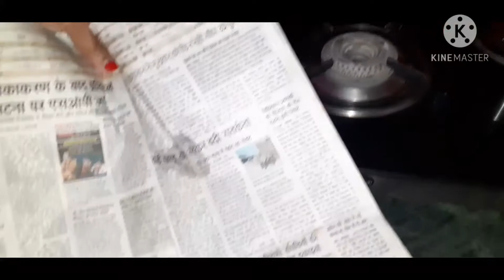8th आदतें जो किचन को साफ रखें//some habit daily life kitchen clean//Indian vlogger pushpa Singh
hello everyone very very good morning aap sab kaise hain main is video mein daily life ke Jo kitchen cleaning hoti hai hai Usi ke Vishay Mein bataya hai aap Thode Se a Samay dekar use chij ko kar sakte hain aur aur apne kitchen ko saaf Rakh sakte hain I hope like you
Mere is channel ko support kariye aur  apni Rai comment box mein Jarur bataye

Mere channel ko Jyada Se Jyada share Karen like Karen aur subscribe bhi Karen Bell icon ko bhi press Karen Taki Mere video ki feature notification Aap Tak Sabse pahle Jaaye